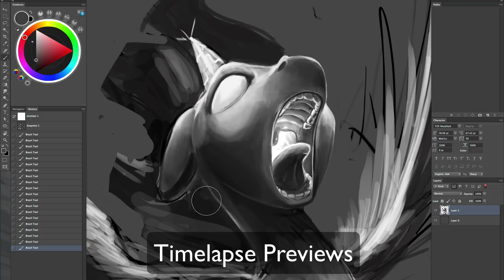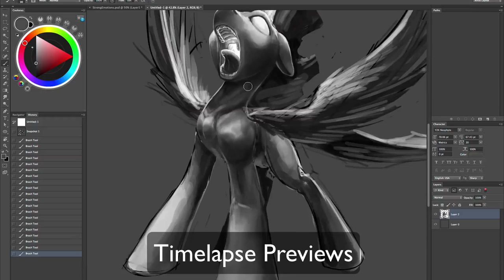Timelapse Previews!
Here's some upcoming time lapses on future art!